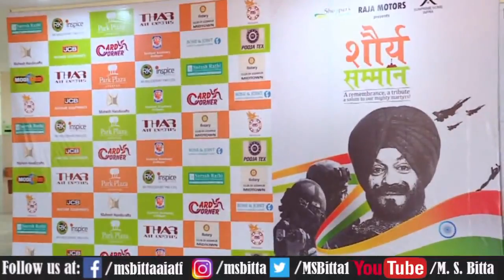1965 और 1971 की जंग में शहीद हुए जवानो के परिवारों को जोधपुर में सम्मनित करते हुएI